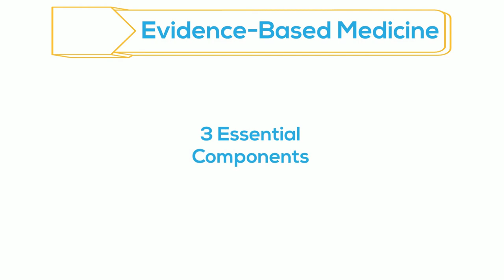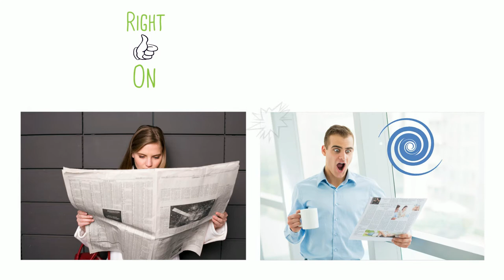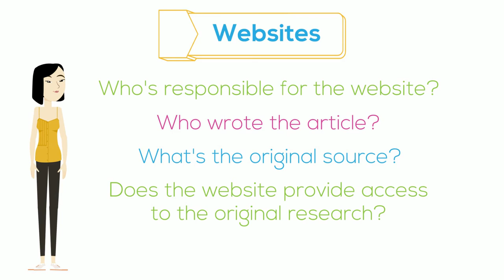Media & Website Savvy / Devenir averti en matière de médias et de sites web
Becoming Health Information Savvy: Part 2/2 in our Evidence-Based Medicine Series. How do you know if the health information you find in media reports and on websites is even legit? This video highlights important questions people can ask - and steps they can take - when considering the health information they encounter.

Devenir averti en matière d'information sur la santé: partie 2/2 de notre série sur la médecine factuelle. Comment savoir si les informations sur la santé que vous trouvez dans les rapports des médias et sur les sites web sont légitimes? Cette vidéo met en évidence les questions importantes que les gens peuvent poser - et les mesures qu'ils peuvent prendre - lorsqu'ils examinent les informations de santé qu'ils rencontrent.